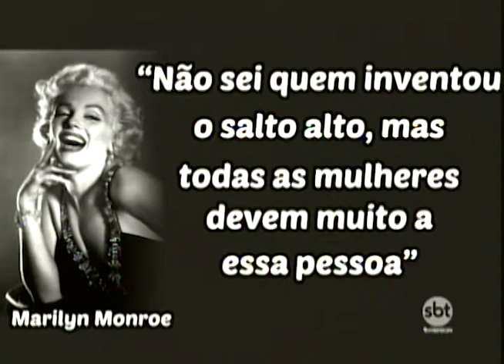Curiosidades: salto era moda masculina